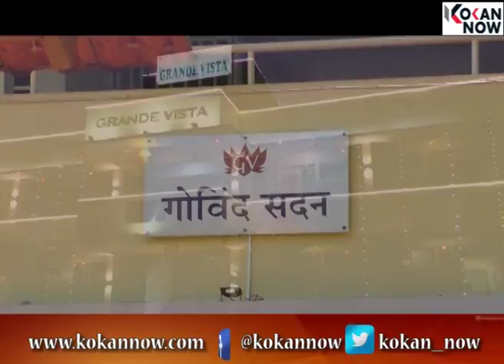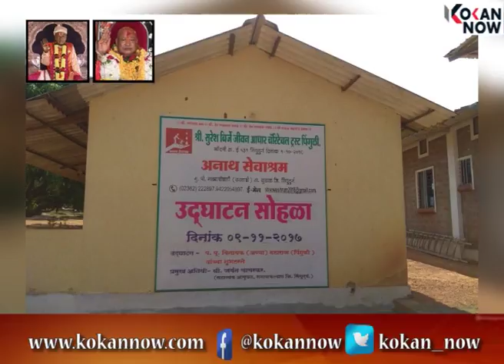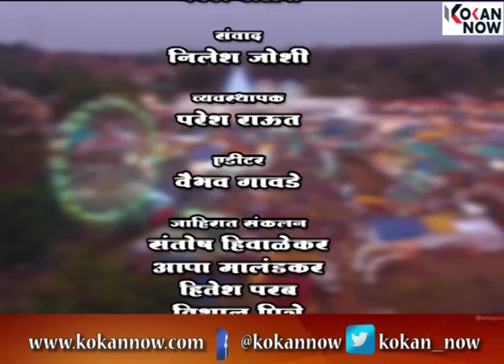श्री देवी भराडी वार्षिक जत्रोत्सव ,आंगणेवाडी मालवण